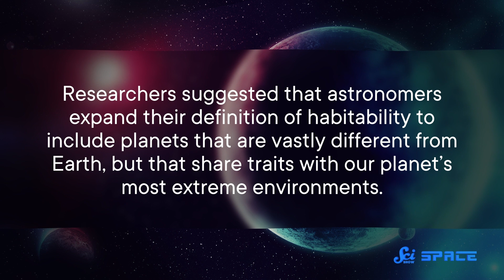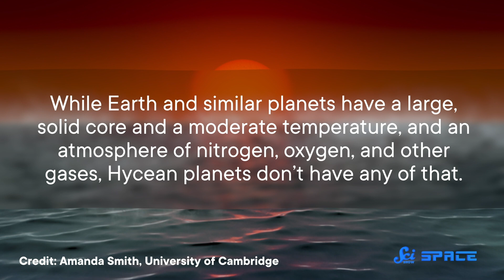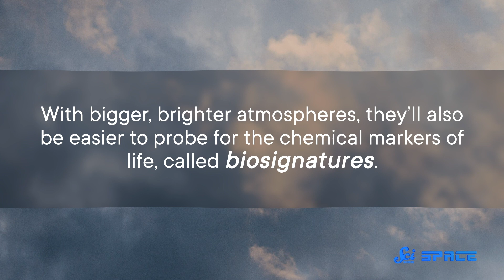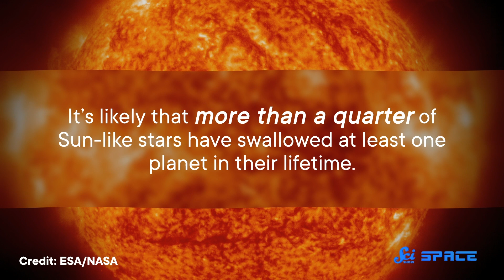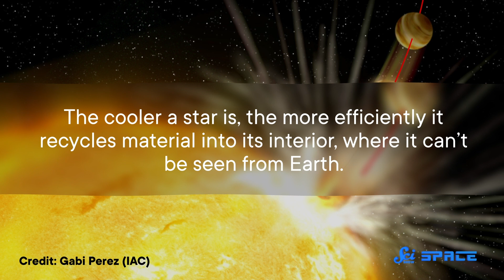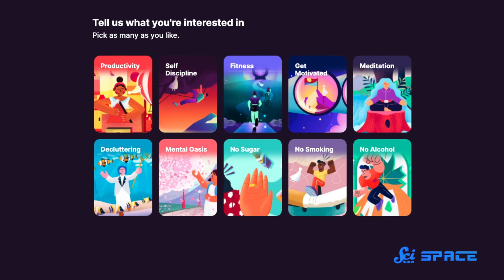There Might be a New Kind of Habitable Planet!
Extreme environments full of life on Earth have led researchers to expand the definition of habitability to something that includes many more planets, potentially leading us to evidence of living things in a dramatically shorter time! And, in other news, it’s likely that hungry sun-stars have been gobbling planets throughout their lifetimes!